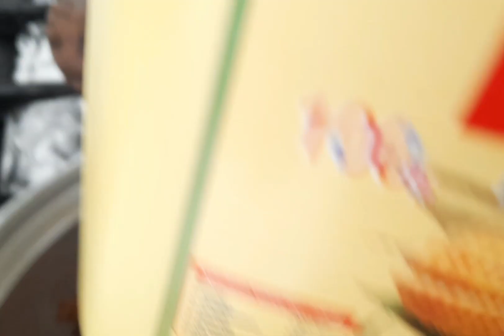MUTABAK || ZUBAIDI FISH || KUWAIT TRADITION FOOD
It's a cultural dish of kuwait all them love it.